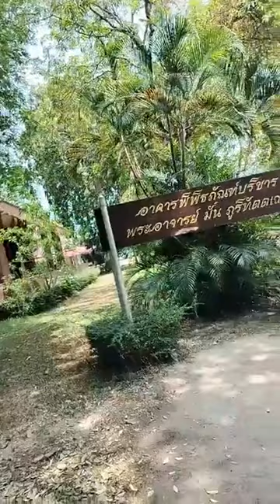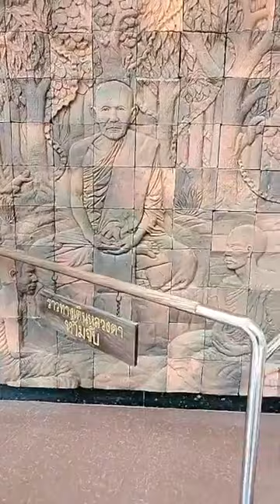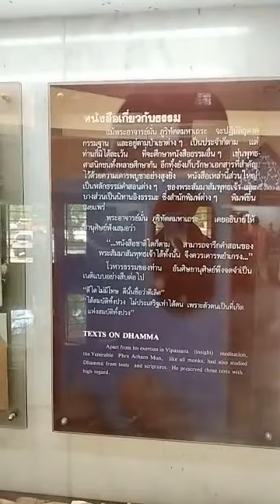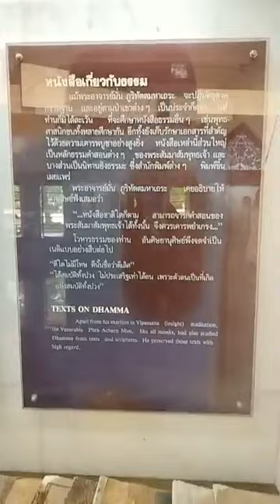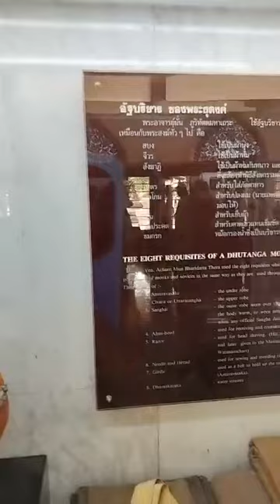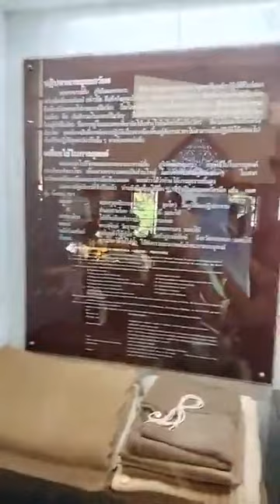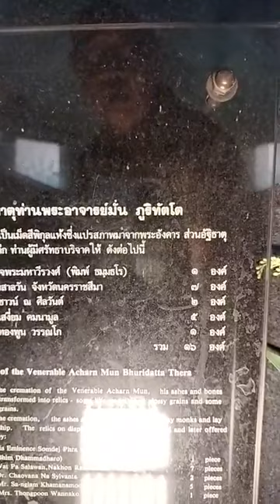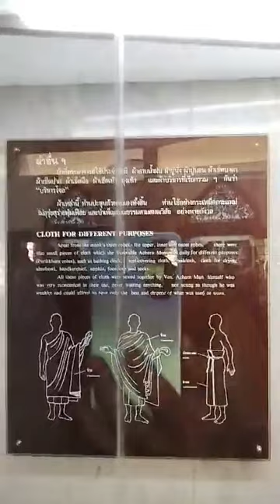EP.09[2]-พระมหาสมชาติ ชาตปญโญ(แต้มคม) ได้แพร่ภาพสด[2]09/05/67